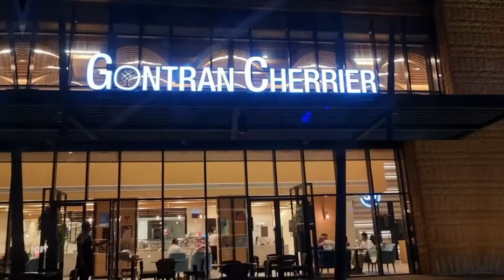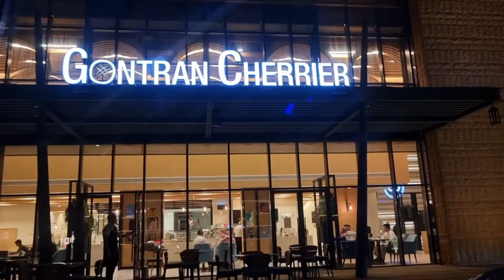Coffee Time with KFMC Colleagues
Vlog # 46 Coffee Time at Gontran Cherrier with KFMC Colleauges

Address: The Elite, Prince Abdulaziz Ibn Musaid Ibn Jalawi St, As Sulimaniyah, Riyadh 11564
Hours: